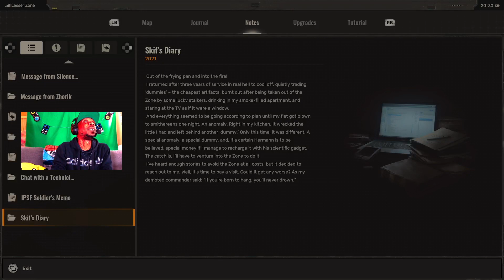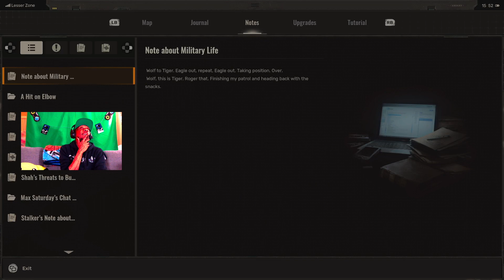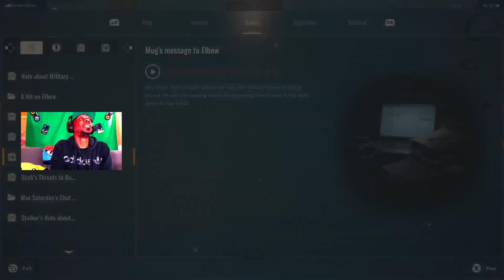Dibs On Ribs! | S.T.A.L.K.E.R. 2: Heart of Chornobyl (Day 7) / My 1st Stalker Game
Bio more confident and defiant Bio decides to venture out in search of more Stalker stashes and artifacts hidden within the lesser zone.  His first stop is the Ribs analogy which he encountered earlier when he first entered the area, in an attempt to recover the hidden treasure waiting to be discovered.